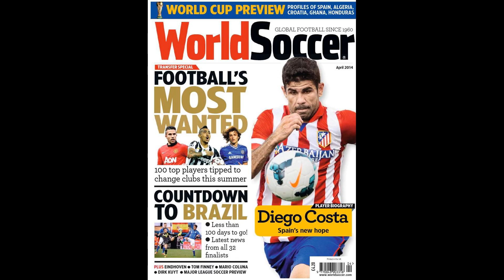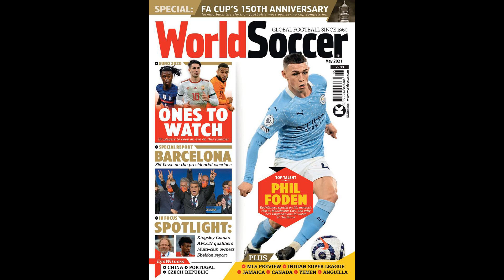World Cup qualifiers: Wales bank play-off spot as Ronaldo & Ibrahimovi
World Cup qualifiers: Wales bank play-off spot as Ronaldo & Ibrahimovic fail to shine